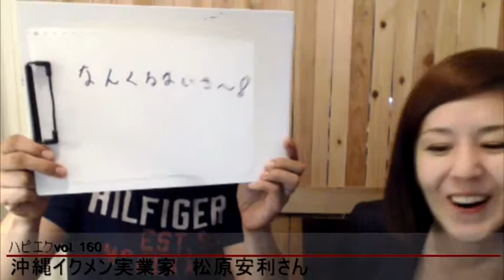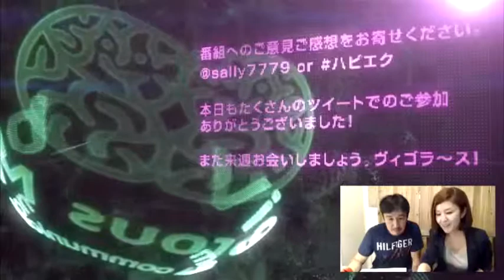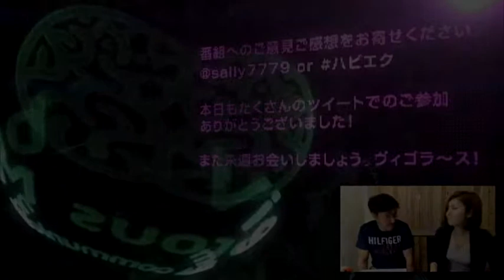子供の生活を見守れる沖縄生活を手に入れる方法 4/4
ハピエクvol.160 沖縄イクメン実業家　松原安利さん

パーソナリティ：あがり症克服の専門家　金光サリィ

▶あがり症克服教室ヴィゴラスマインド

▶著書「人前で話すのがラクになる！５つの魔法（ダイヤモンド社）」

▶８割以上が克服している金光サリィ式トレーニング

▶あがり症克服WEBセミナー【今だけ無料！】
～あなたがあがり症をなかなか克服できなかった理由～
１．あがり症の原因とメカニズム
２．正しいゴール設定
３．克服できない人の３つの誤解
４．脳の仕組みに沿った克服方法